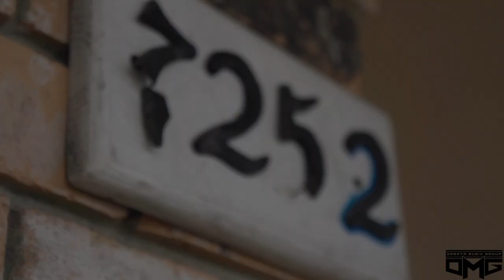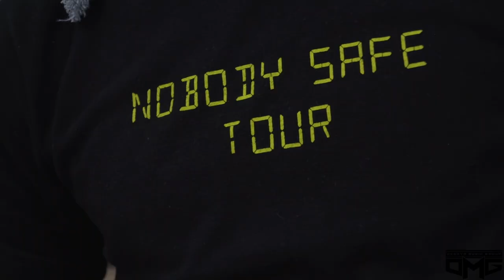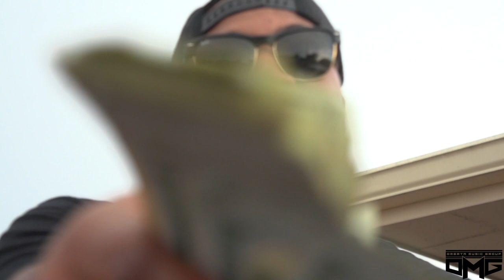Omg Mitch ft. Juice Ceaser & Wild Bill - G-LOCK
Up coming artist @o.mg_mitch Performing Plies Remix.
Filmed and Produced by @thefamousphil